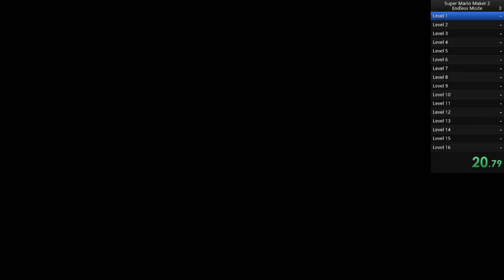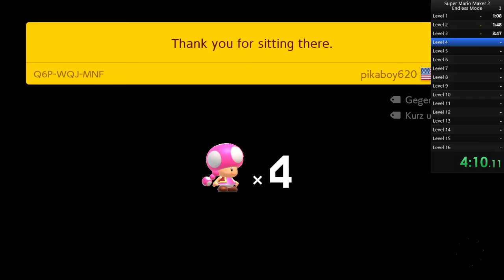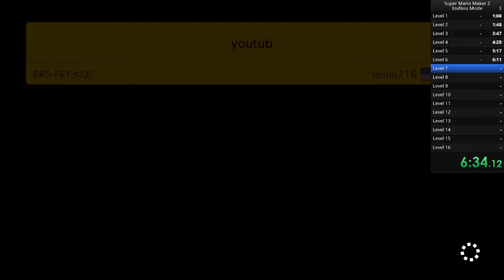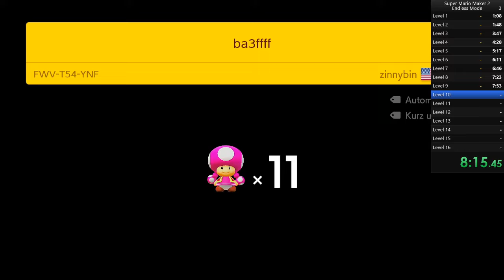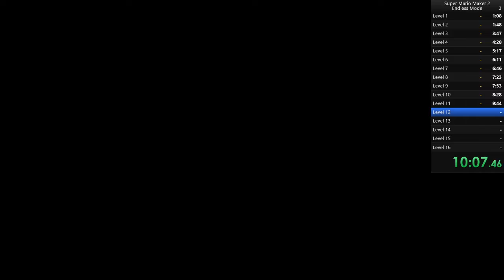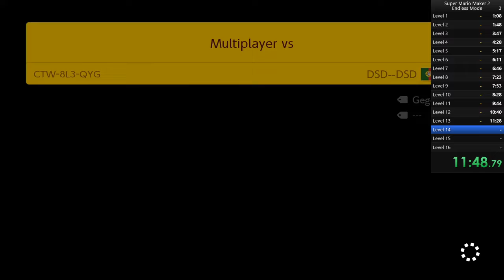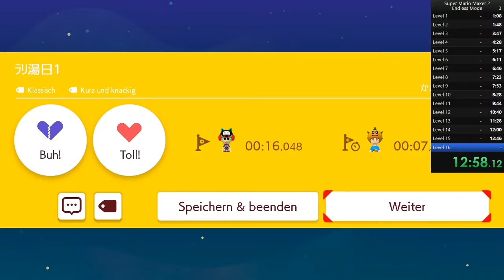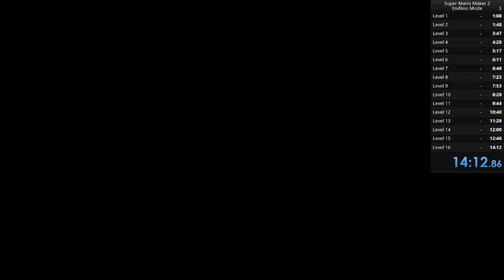Mario Maker 2 Endless Speedrun [16 Level on Easy] in 14:12Min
Spiel: Mario Maker 2

☄️ Links ☄️